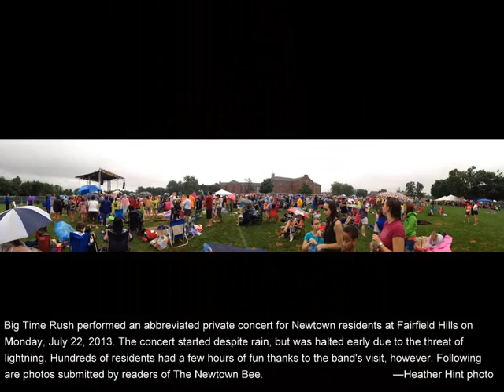Big Time Rush Concert For Newtown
Big Time Rush performed a special concert in Newtown, Connecticut, on Monday, July 22, 2013. Weather brought the concert to an early end, but hundreds of fans had fun nevertheless. These are photos submitted by readers to The Newtown Bee.